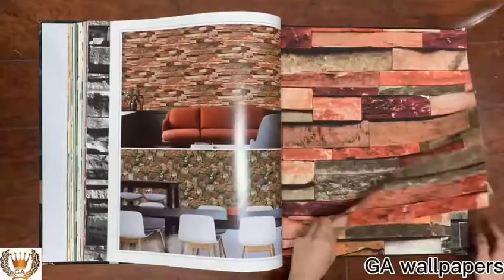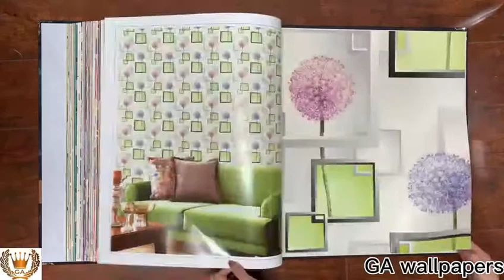Sweden wallpaper book - 9372846882